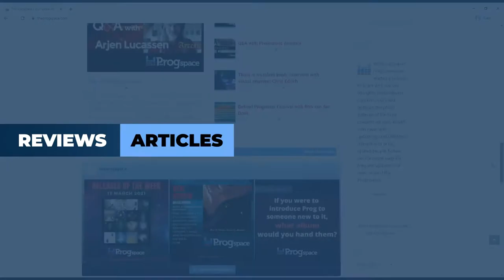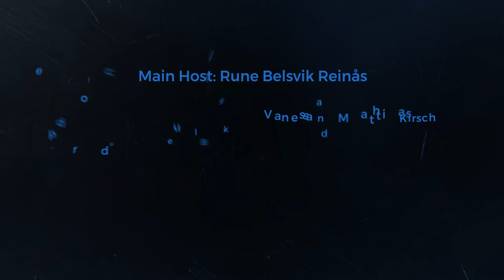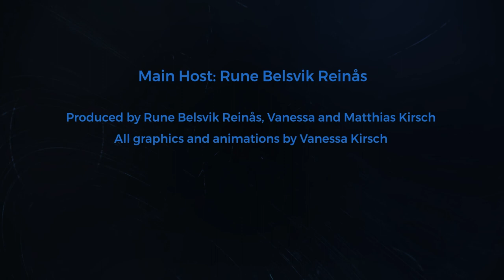EP. 29 - Adam Biggs from Rivers of Nihil is Uncle Prog's guest this week at the PROGTALKS!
The Progtalks is guested by Rivers of Nihil bassist and vocalist Adam Biggs, fresh off the band’s US tour. Join us for a brief journey through the history of these progressive tech-death luminaries, as well as a deep dive into the themes, philosophy and music on their new monumental release “The Work”.

🎵 Rivers of Nihil is:
Adam Biggs - Bass, Vocals
Brody Uttley - Guitar
Jake Dieffenbach - Vocals
Jon Topore - Guitars
Jared Klein - Drums

💿 Discography:
Hierarchy EP - 2010
Temporality Unbound EP - 2011
The Conscious Seed of Light - 2013
Monarchy - 2015
Where Owls Know My Name - 2018
The Work - 2021